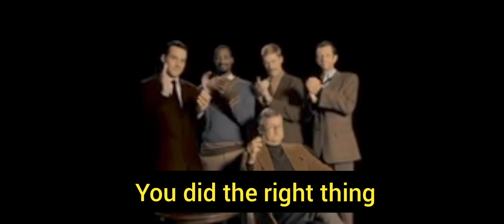Random Idiot video